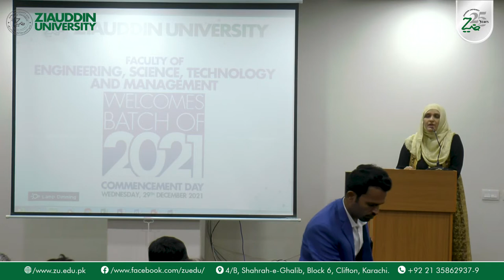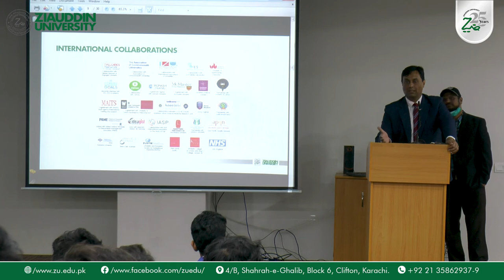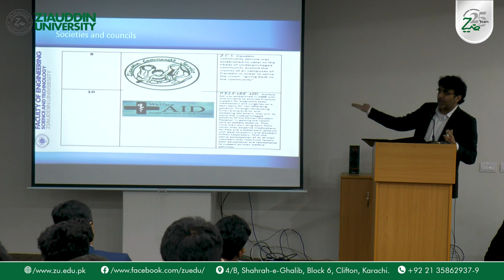Ziauddin University Faculty of Engineering, Science, Technology and Management Commencement Day 2022